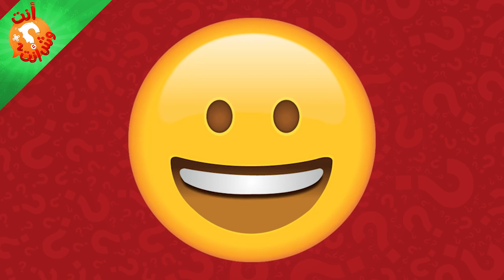أنت وش أنت الحلقة الخامسة عشر